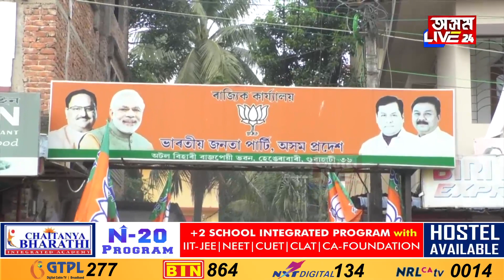প্ৰমোদ বড়োৰ পৰিৱৰ্তে হাগ্ৰামা মহিলাৰী ৷ কি ক’লে ভৱেশ কলিতাই?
প্ৰমোদ বড়োৰ পৰিৱৰ্তে হাগ্ৰামা মহিলাৰী
কি ক’লে ভৱেশ কলিতাই?